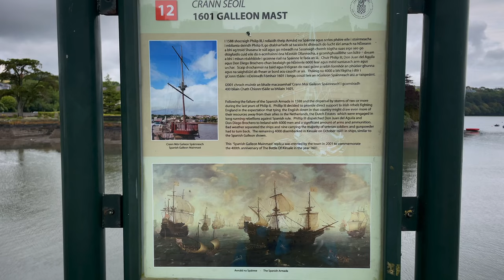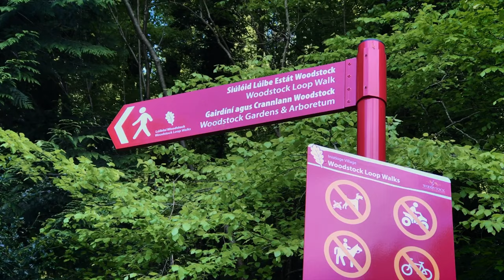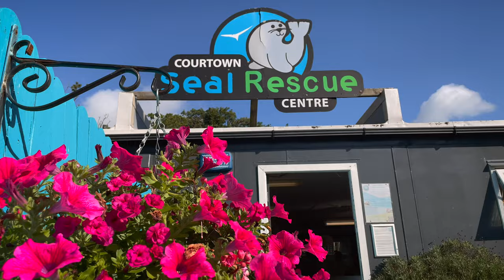TOP 5 SMALL TOWNS IN IRELAND | Part 2 | Travel Video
We've been living in the wonderful country of Ireland for almost 5 years and we've visited many of the most spectacular places in the Emerald Island.

In this video, we would like to share with you our TOP 5 Small Towns in Ireland Part 2. Around 2 years ago, we made our first TOP 5 video, which has already got more than half a million views. Since then, we've traveled to many more beautiful towns in Ireland, so we feel that it is now time to make a Part 2.

Please share with us other towns that we haven't included in our two videos, we are looking forward to visiting more place in Ireland and hopefully we can do a Part 3 Small Towns in the future.

TIMESTAMP
00:00 Intro
00:51 Kinsale
02:57 Westport
04:46 Killaloe
05:58 Inistioge
07:46 Enniscorthy
09:46 Outro